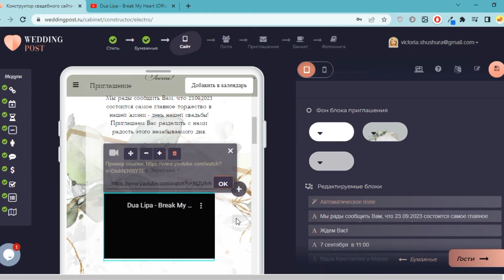Как добавлять видео на сайт на сайт-приглашение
Вы можете загрузить на свое приглашение видео с love-story, чтобы гости еще ближе познакомились с вашей парой и узнали вашу историю любви.

С любовью,
Ваш WeddingPost.ru 💖